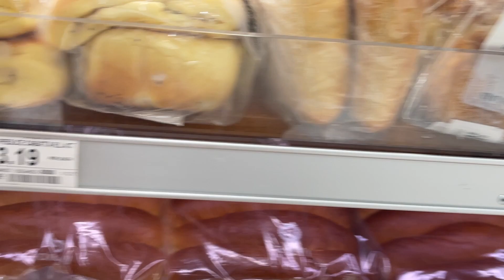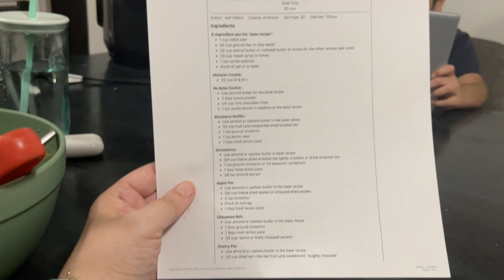Falling on My Walking Pad!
I fell while trying to film myself walking on my walking pad.